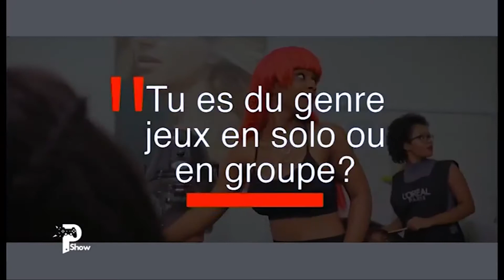Game avec Sem Anou Felix, alias Stelair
Sem Anou Felix, alias Stelair est notre gamer de la semaine 🎮☝